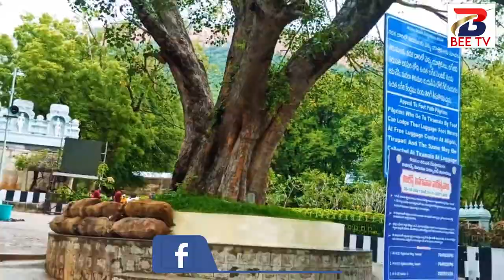Sri Venkateswara Suprabhatam in Telugu - Venkateswara Swamy Suprabhatam || Beetv Telugu